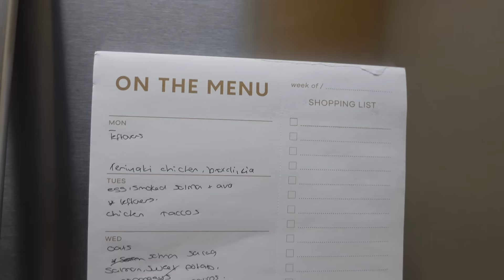FINALLY ANSWERING THE BIG QUESTION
Finally opening up about our move to the US.

// LINKS MENTIONED

// CAMERA & OTHER USEFUL LINKS

Our camera equipment (UK)
Our camera equipment (US)

Home & Family essentials (UK)
Home & Family essentials (US)

// ABOUT US

Hey we are Winston and Mayfair! We are a Christian couple, who are totally in love and we got married in August 2020.

Winston was born with a condition known as Ostegenesis Imperfecta, a disorder that causes his bones to be extremely fragile. He has suffered over 200 fractures in his lifetime and uses a wheelchair for mobility. Mayfair is non-disabled and enjoys looking after her physical and mental wellbeing - although she admits that she doesn't like running!

Professionally, Winston is a Motivational Speaker whose work has been featured by international brands including Google, Disney and TED talks. Mayfair is a Life Coach and Author who published her debut book The Becoming at the tender age of 21.

Our purpose is to document our day-to-day life as an interabled couple, and address some of the stigmas around disability and relationships. Our ultimate mission is to create a world that is kinder and more inclusive for everyone.